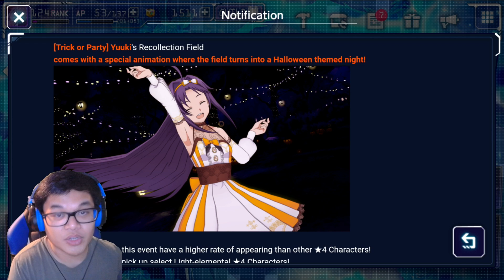Scout or Wait? Trick or Party Halloween Scout In Sword Art Online Alicization Rising Steel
The 1st anniversary of Sword Art Online Alicization Rising Steel is just around the corner and we have a new last second banner called Trick or Party banner containing Halloween Yuuki scout! In this video, I talk about if you should scout on this banner, if you should wait, is she OP/strong, and go through the new Chapter 16 The Priestess of Light Part 2 event!